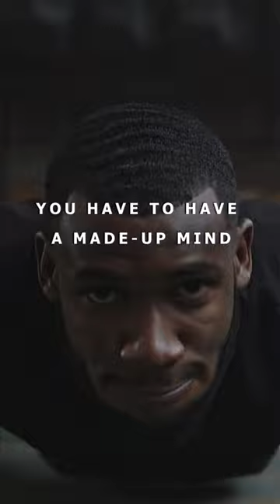Motivational words of Wisdom, Motivational Speech, Short Motivational Speech, Uplifting words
Feeling down about your studies or struggles in your life? Need a little motivation to get through the day? Look no further than these motivational words of wisdom!
shortvideo video for motivation and uplifting words to uplift ones spirit. This video is made for everyone to uplift their spirit and motivated everyday to go on with our own lives. "Believe in yourself and all that you are. Know that there is something inside you that is greater than any obstacle. Your only limit is the one you set for yourself. So go out there and chase your dreams, work hard and don't stop until you reach your goals. And remember, failure is not the opposite of success, it's just a part of the process. So never give up, no matter how hard things get. The only way to truly fail is to stop trying."
In this video, I'm sharing some motivational words of wisdom that will uplift you and help you achieve your goals. These words of encouragement will help you to stay focused and motivated, no matter what life throws your way.

If you're feeling down about your current situation or feeling lost, these words of wisdom will help you to refocus and find the courage to persevere. Listen to this video and find words of encouragement that will help you reach your goals!

Credits: video clips by: cottonbro- studio, Ketut Subiyanto, Roman Odintsov, Mikhail Nilov, Kampus Production, Curtis Adams, Tima Miroshnichenko @